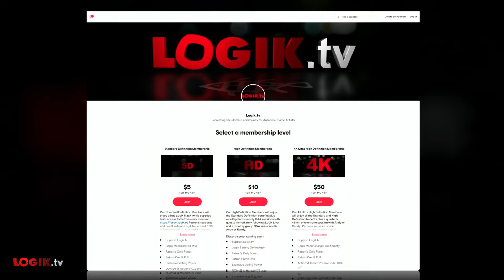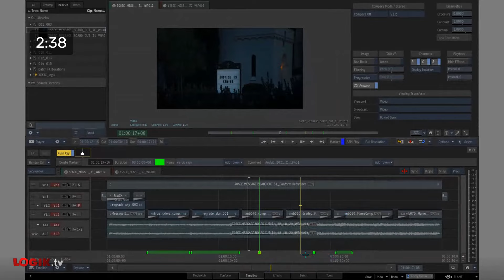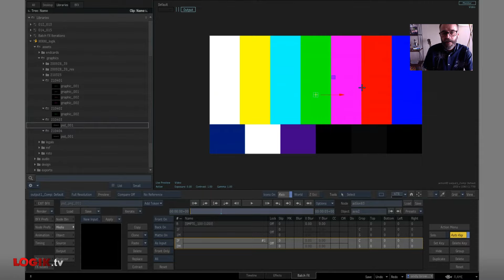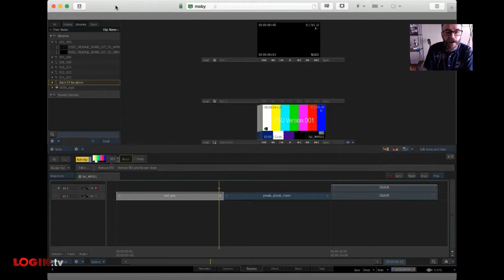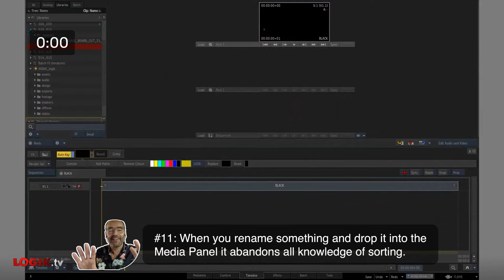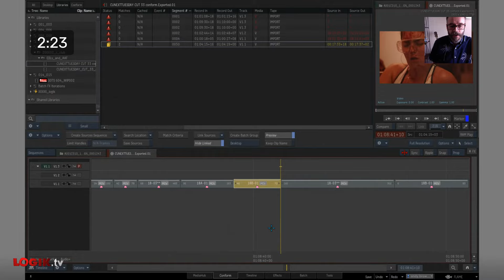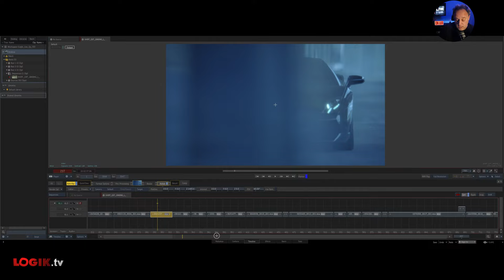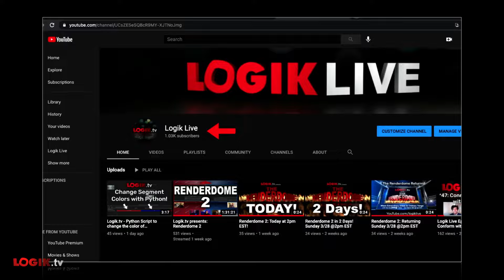Logik Live Ep #50: 15 Things in Flame that Andy Brown Can't Figure Out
It’s The 50th Episode of Logik Live!

Logik Live was founded as a way for the community to share knowledge. For our 50th we’re gonna take that to a whole new level! LA-based Flame Artist Andy Brown has a list of 15 things in Flame that he can’t figure out. Are they bugs? Is he using them wrong? Is there a better way? It’s an excellent opportunity for everyone to learn!